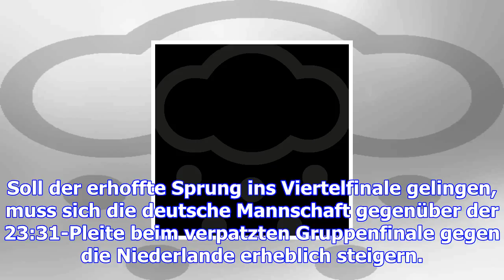Alles oder nichts: dhb-frauen wollen ins viertelfinale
Im WM-Achtelfinale gegen Dänemark müssen Deutschlands Handballerinnen ihr Potenzial ausschöpfen. Ein...